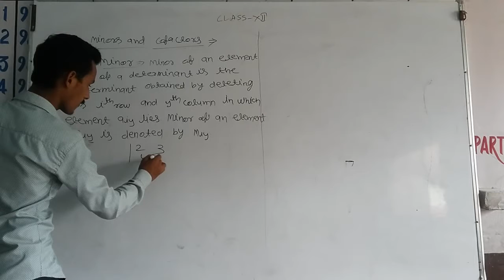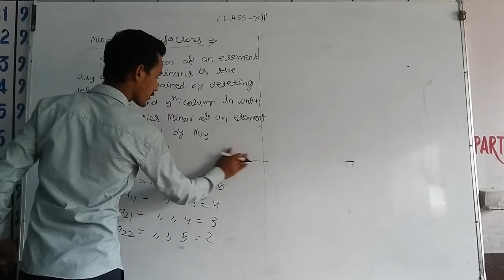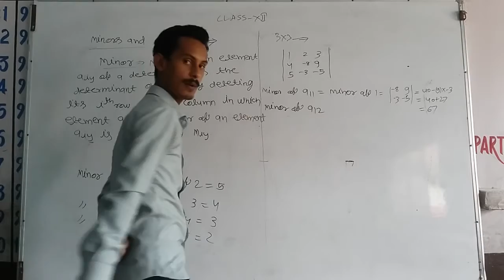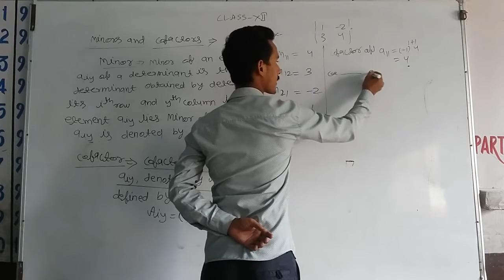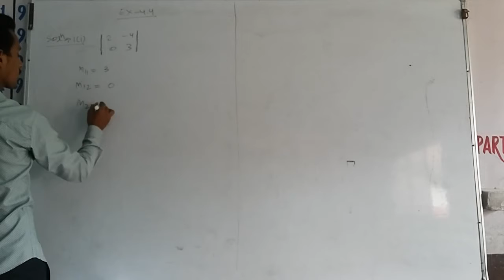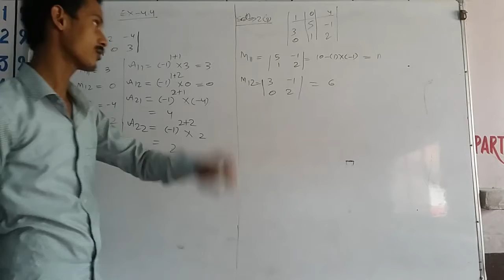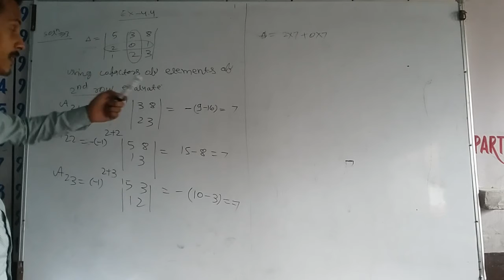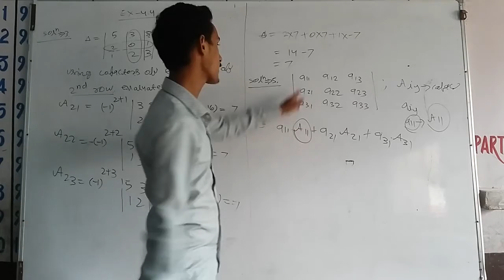DETERMINANTS EXE 4.4 CLASS 12TH